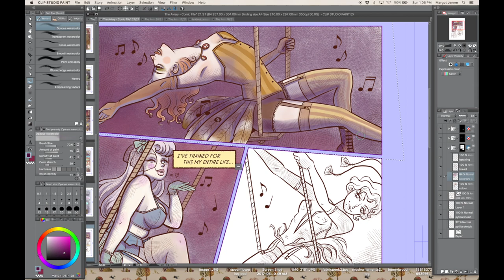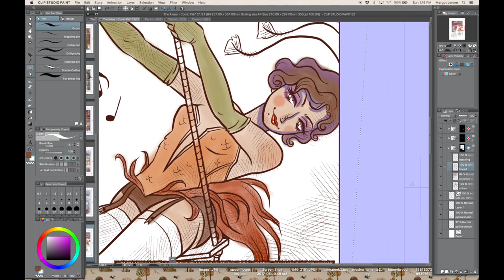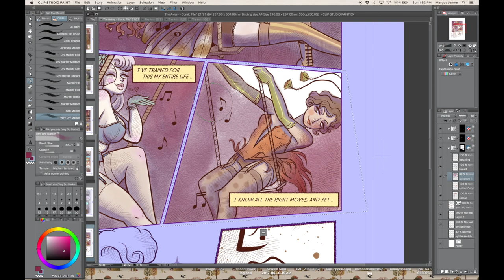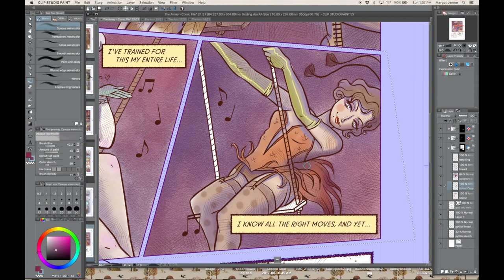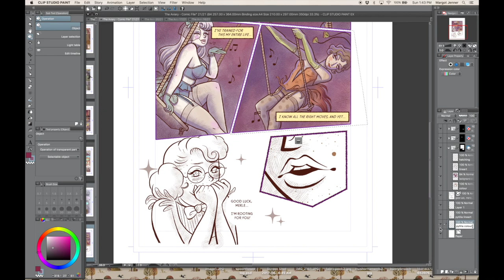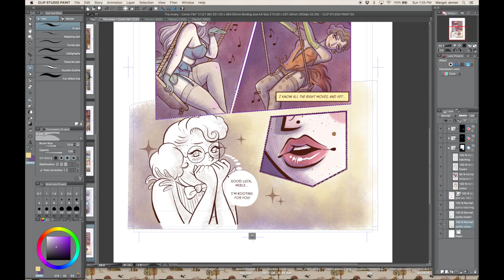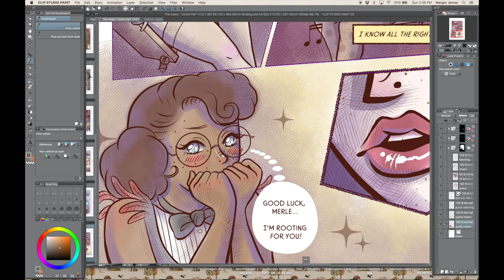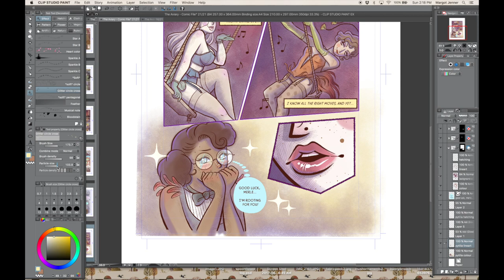The Aviary Page 21 Colouring Time Lapse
I decided to do a screen recording half way through the process of colouring page 21 of The Aviary.